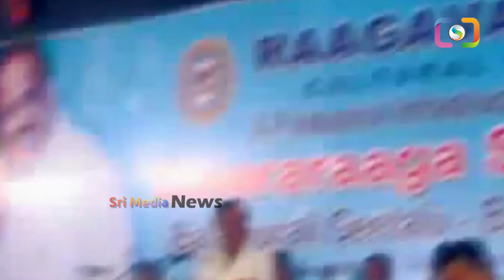బాలుగారి వాయిస్ ని ఎంత బాగా ఇమిటేట్ చేసాడో చుస్తే శబాష్ అంటారు | sp Balu Mimicry | SMN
WATCH : బాలుగారి వాయిస్ ని ఎంత బాగా ఇమిటేట్ చేసాడో చుస్తే శబాష్ అంటారు | sp Balu Mimicry | SMN